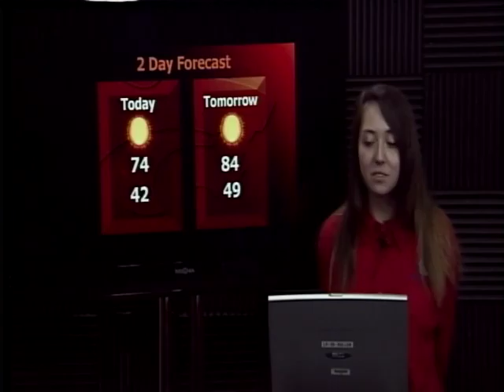Bulldog Edition 160511